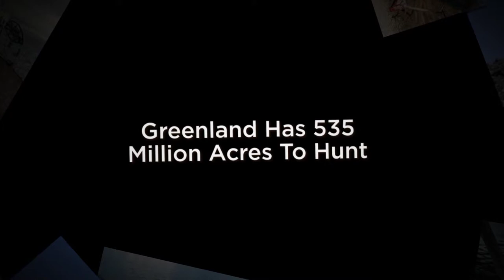Caribou Hunting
Caribou - Reindeer Bow Hunting in Greenland with Outfitter and Guide Frank Feldmann